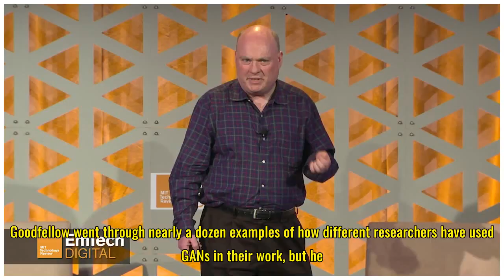To protect artificial intelligence from attacks, show it fake data